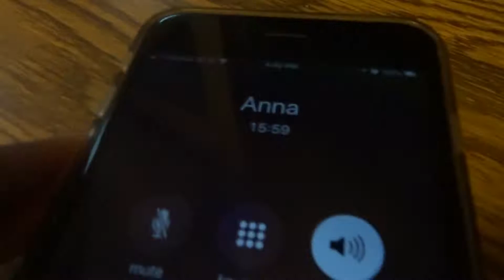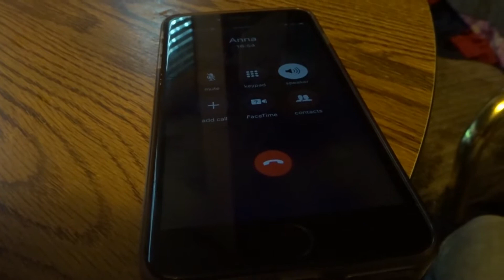TODAY WAS THE LAST DAY OF SCHOOL(SO HAPPY)